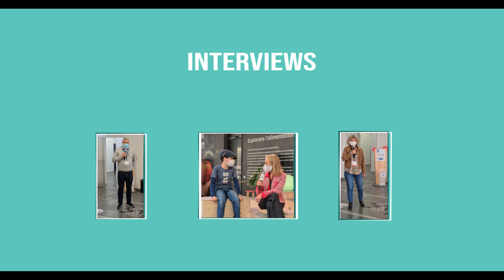Lancement de Zet'up !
Zet'up est une chaîne dédiée à toute les façons de bluffer notre cerveau.
Pas besoin d'attendre d'être grand pour s'intéresser à l'esprit critique, à la psychologie ou au mentalisme...Bon, on parlera aussi jeux vidéos, échecs et technologies, mais à ma façon  : )